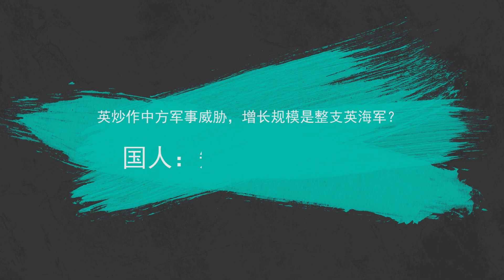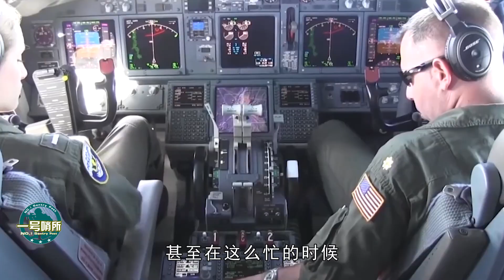美學者預測，中美博弈，至少要持續到2023年！|美在亞太攪風攪雨，還有另一重危險悄然而至，中國必須提高警惕|阿富汗|英國海軍【一號哨所】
1、00:00-02:30 英炒作中方軍事威脅，增長規模是整支英海軍？國人：知道你還敢來
2、02:31-05:16 暗示賣國？塔利班攻占阿富汗北部重鎮，阿政府連夜向中國求援
3、05:17-07:52 美要和中國死磕到底？美學者預測，雙方博弈，至少要持續到2023年！
4、07:53-10:31 美在亞太攪風攪雨，還有另一重危險悄然而至，中國必須提高警惕！
美學者預測，中美博弈，至少要持續到2023年！|美在亞太攪風攪雨，還有另一重危險悄然而至，中國必須提高警惕|阿富汗|英國海軍